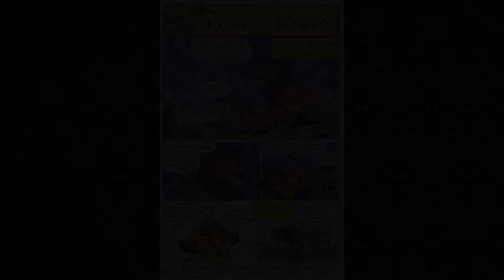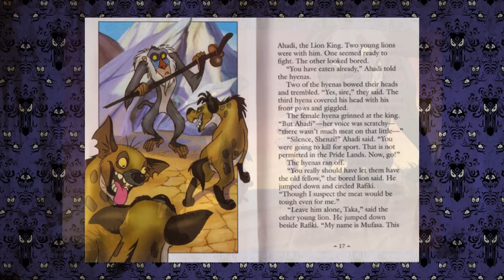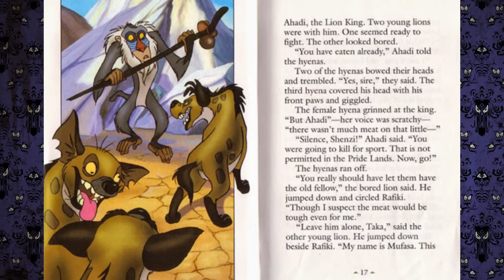La HISTORIA de las HIENAS (REY LEÓN) | LA ENCICLOPEDIA DEL MAL 🦁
¡EL PODCAST DE PIZZA TIME en Spotify! 🍕